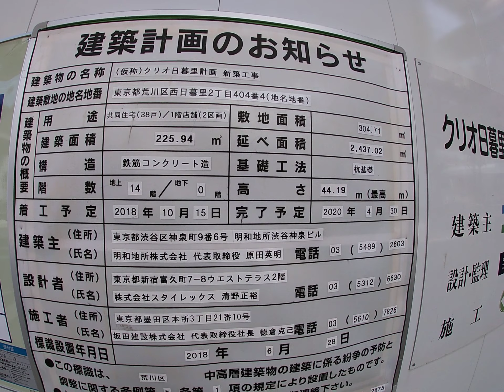クリオ日暮里セントラルマークス 建設地周辺